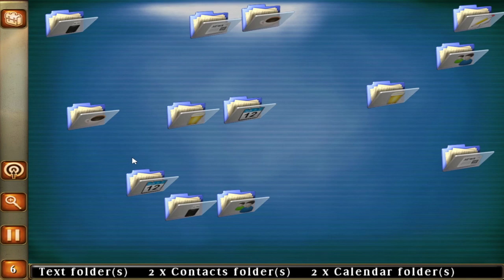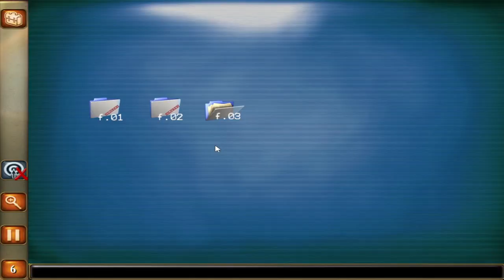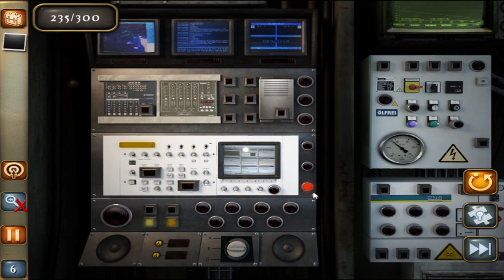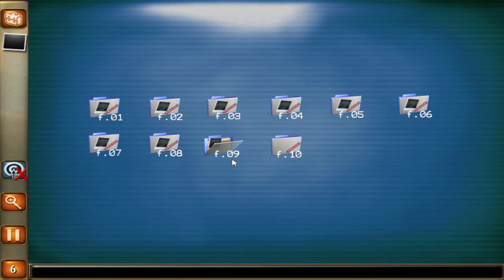Let's Play - FBI Paranormal Case - Full Walkthrough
Aid a young FBI agent, newly promoted to the Department of Unclosed Case Files, as he uncovers an incredible international plot hiding a shocking and well-guarded secret! Search for clues and help the enquiry move forward, counter sabotage attempts, find evidence of the plot and bring to light the mysterious secret behind these paranormal events!

Available from:
Bigfish Games: